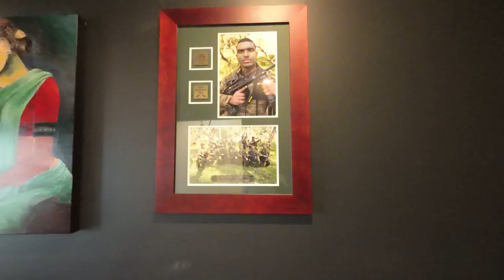മെൽബൺ മലയാളിയുടെ വിശേഷങ്ങൾ